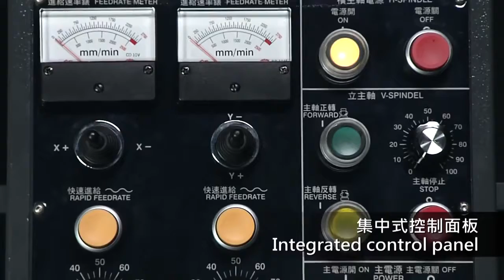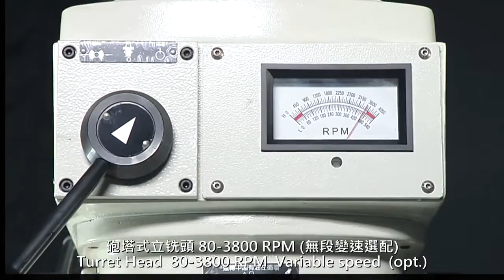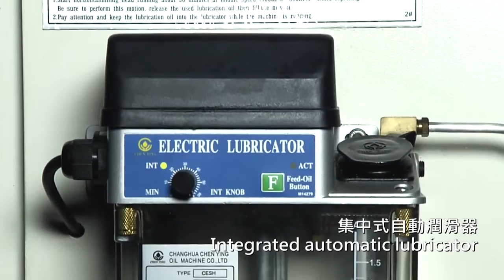Taiwan JIUH YEH 2VHT Horizontal Vertical Turret Milling Machine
JIUH YEH's knee type milling machines ) are quality constructed to give extraordinary milling efficiency, quality, maximum rigidity, smooth operation and long term accuracy.

Company's quality assurance system is made regarding ISO-9002 series international standard, including the needs of the organization, division of responsibilities, procedures, and resources. From design to manufacture, assembling and inspection, all JIUH YEH machines are strictly controlled at every stage.